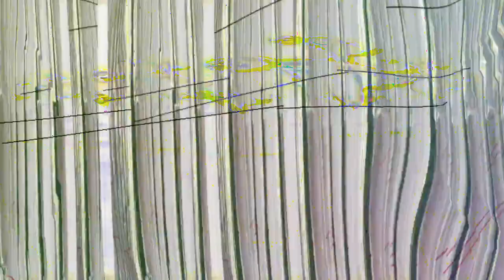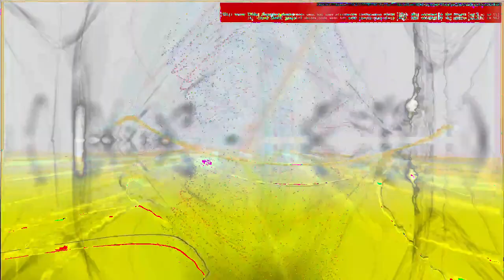[EPILEPSY WARNING] Movie 24 02 25 02h49m27s